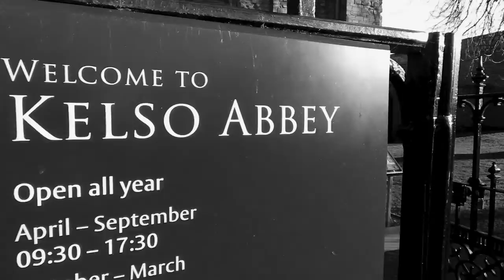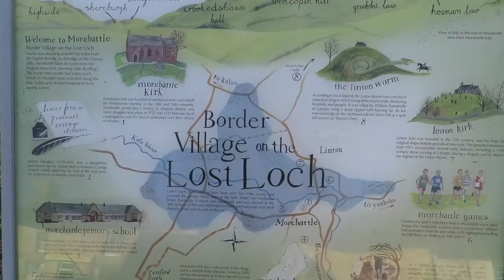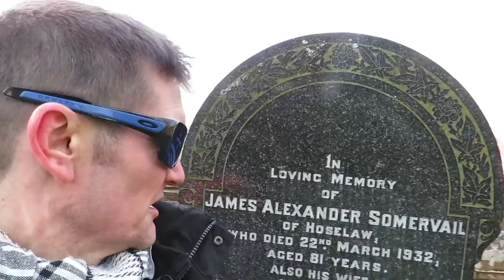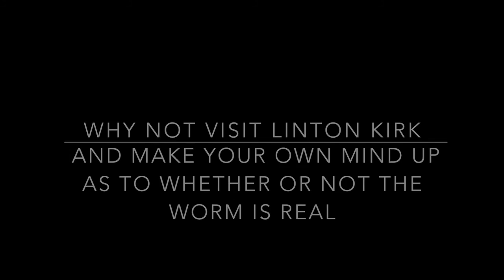The Linton Worm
A man investigates the Scottish Borders legend  of the  Linton Worm, a dragon like creature which terrorised the people before being slain by a hero.